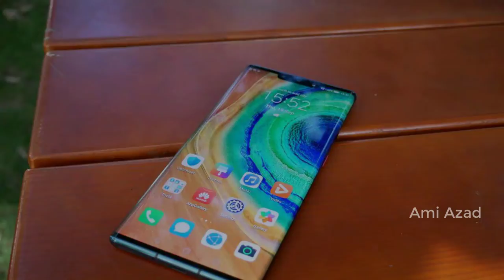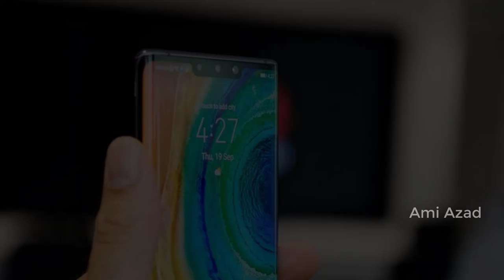Huawei Mate 30 Pro First look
My first impressions of the new Huawei Mate 30 Pro - with a new design, quad-camera setup, kirin 990, 5G, 4500mah Battery and INSANE slo-mo video- the Mate 30 Pro has everything...except Google.

____________Follow On Ami Azad____________

______________Follow Me______________

____________Our others popular video link____________

________________Music________________